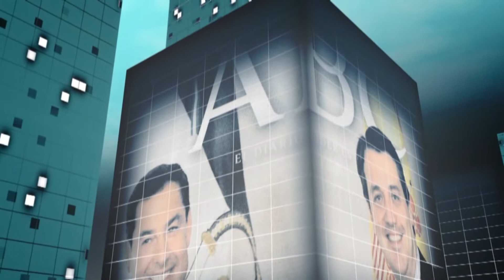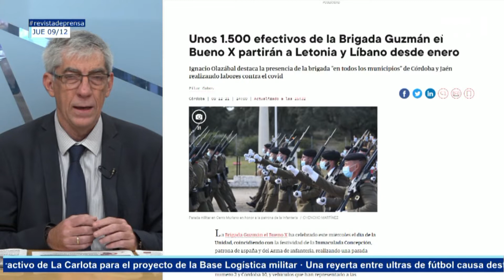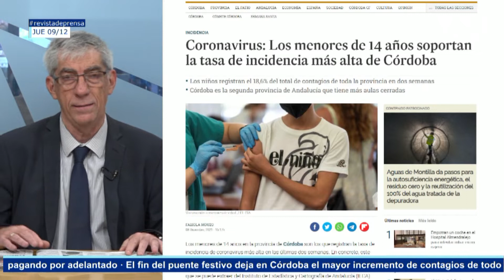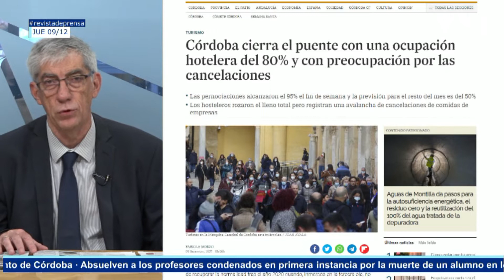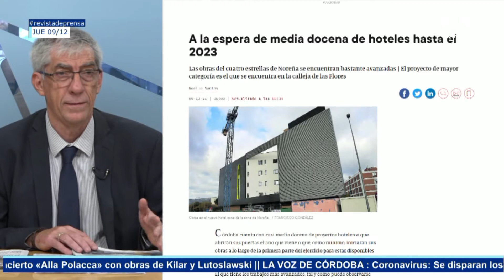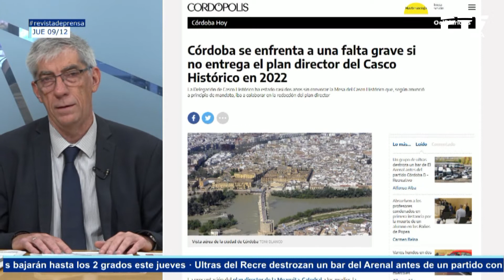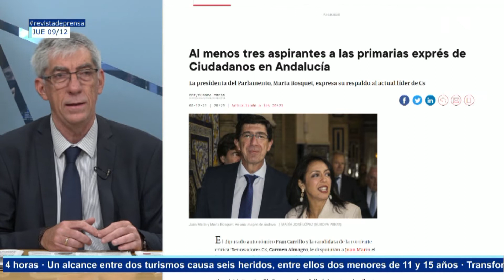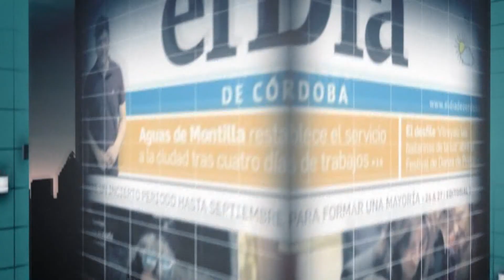Revista de prensa 09/12/2021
🗞️📰 Repaso a las portadas de los periódicos cordobeses, con José Luis Arranz